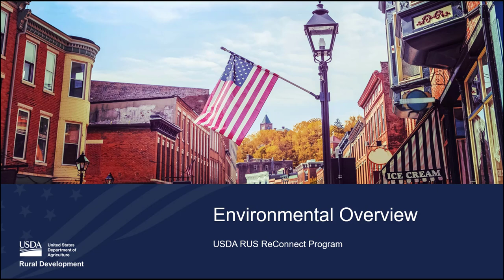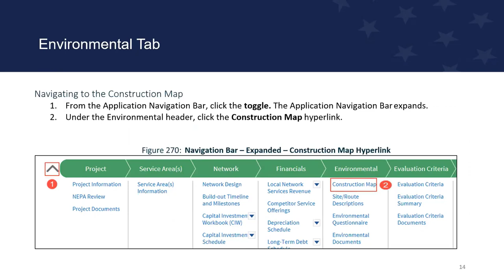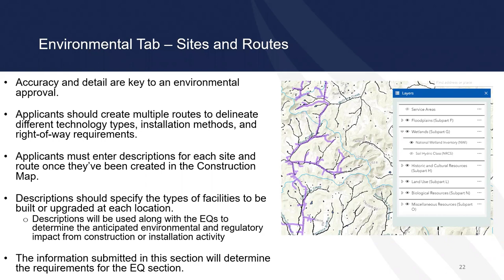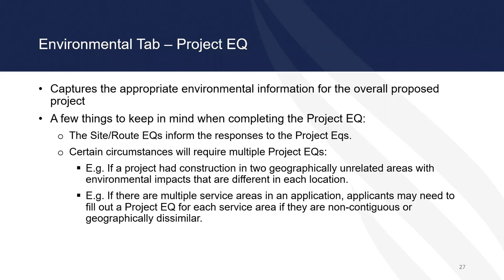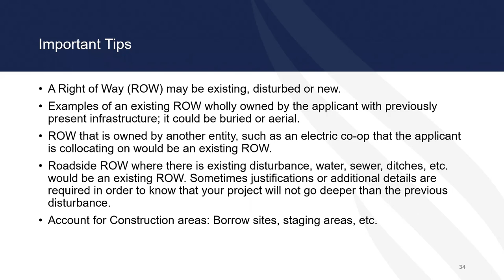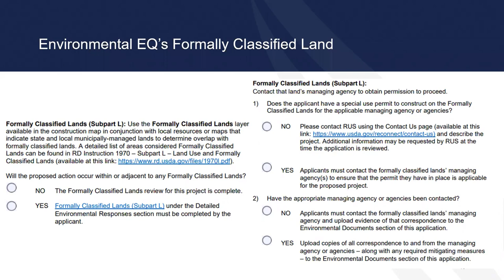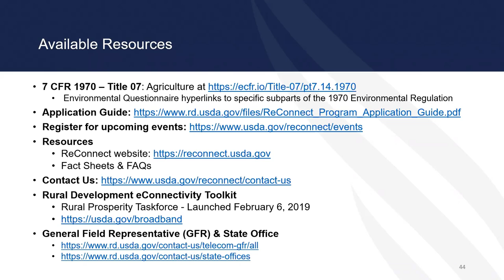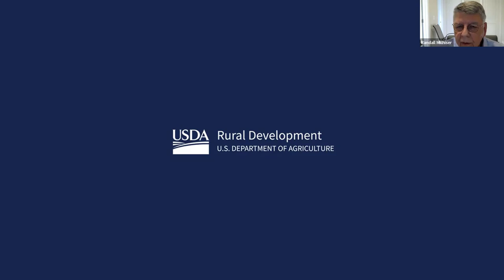ReConnect Environmental Overview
This webinar provides a detailed overview of the environmental requirements for an application to the ReConnect program.